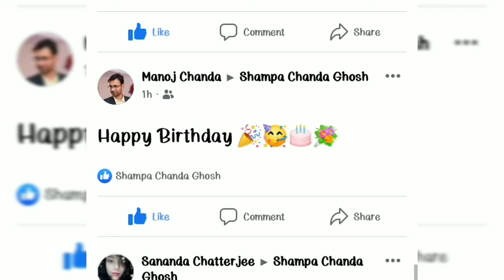Ajkey amar birthday... Tobey money khushi nei..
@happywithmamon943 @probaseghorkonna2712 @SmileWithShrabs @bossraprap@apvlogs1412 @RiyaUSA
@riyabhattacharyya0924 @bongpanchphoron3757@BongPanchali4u